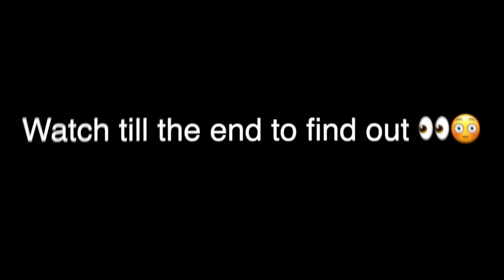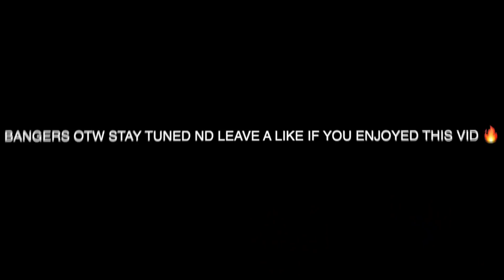Q&A WITH INFINITI *ARE WE DATING? 😳🤭